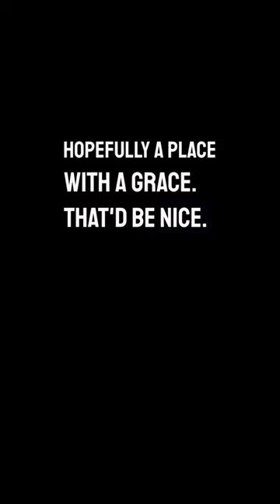Yep Not Supposed To Be Here - Elden Ring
Fog gates are now permanent, and traversing them warps you to the other side of a different fog gate. These warps are always fixed for a given seed. This mod is compatible with Elden Ring Item and Enemy Randomizer.

Elden Ring Fog Gate Randomizer is the biggest one yet with more gates and options than the other two combined, based on the same underlying framework.

Find the narrow path behind the Elden Throne. After defeating the boss in Maliketh's arena, the thorns will be burned away, and you can access the final boss.

You can select options to add additional requirements to access the final boss, depending on the mode. These allow for runs which require more exploration. Even without them, exploration may be required to level up enough to fight the final boss.

Gameplay changes

This mod changes the behavior of:

- Fog gates, both boss mist walls and small multiplayer-only barriers
- Warps like sending gates, trap chests, coffins, Grand Lifts, Volcano Manor abduction, Pureblood Knight's Medal
- Boss fight initialization
- Evergaols
- Stakes of Marika

A new item called Bell of Return has been added. It warps you back to the Chapel of Anticipation. It can also be used to escape boss fights, since save+quit won't.

The gameplay changes depend on the selected mode:

World Shuffle mode

Split up the world along area boundaries, boss fog gates, and warps. A mixed up version of Elden Ring.

- All boss gates, multiplayer gates, and warps are always randomized.
- You can make runs longer or shorter by selecting which gates may be required.
- If a gate is required, it will only lead to other areas with required gates.
- If a gate is not required, it will not lead anywhere important.
- No new fog gates are added (aside from an optional Stormhill-Liurnia banner)

Click on blue links inside the randomizer to see which gates are required. For instance, the Abductor Virgins fight is always a required gate, since it's in a legacy dungeon and it's on one possible critical path to Altus Plateau.

Dungeon Crawl mode

The open world is cut off from everything else. Make all progress through dungeons. More like Dark Souls fog gate randomizers.

- The open world is not required, but parts of it become accessible after defeating major bosses. Automatically unlocked graces have different icons to prevent clutter.
- Gates in non-open-world (dungeon) areas only lead to other random dungeon areas.
- Major fortresses (Caria Manor, Shaded Castle, Morne, Redmane, Sol) are classified as dungeons, cut off from the open world, and they have warp gates at their normal entrances.
- Golden Seed Trees, Sacred Tear statues, and Nomadic Merchants have all moved into dungeons. Look around for them, and don't skip graces!
- When randomized, some minidungeons have evergaol-style warps which lead to minidungeon bosses. They're added because minidungeon bosses are "dead ends" and there wouldn't be enough outgoing warps to access them otherwise.

About Shawn Fausey:
Content Creator, Variety Gamer and Anime Enthusiast. I like to play games and watch anime and I also enjoy fitness.